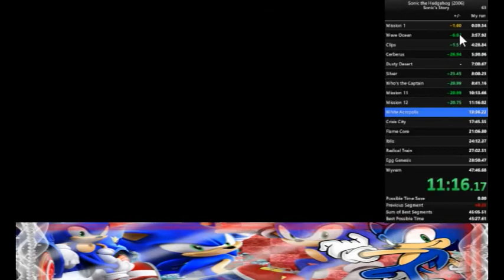Sonic's Story no MSG (emulator) 45:58 Old WR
My second run on emulator, very nice time. Sum of Segments is 30:32, so this is technically my best run ever up to this point(down from 30:33).